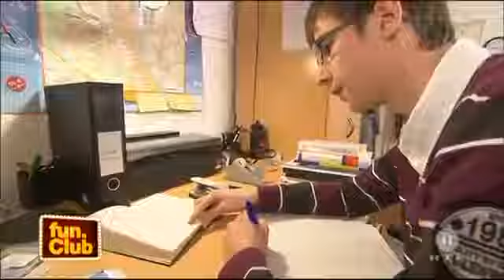Sohn ist "zu gut " in der Schule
Rtl mit einer weiter lustigen Szene haha